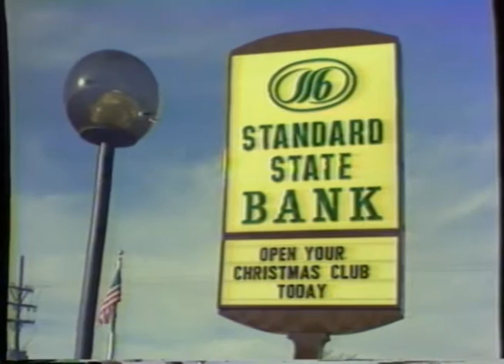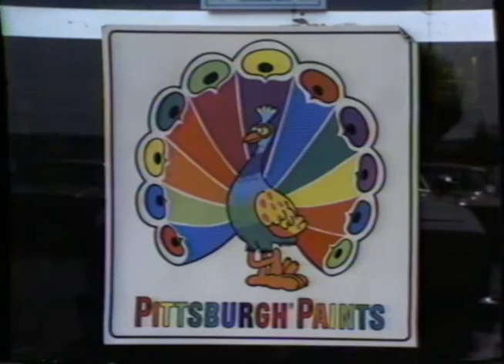Vicki Sesler Highlight Reel, Cable TV 1980-81, by Scott Hettrick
Highlights of numerous cable local origination productions from 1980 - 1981 in which Vicki Sesler (now Vicki Bernal Forbes) contributed as on-camera talent & voice-over for commercials and promotions, and hosting of a local community events program. Randy Reeves also a producer. Jackson County Cable TV and Landmark Cablevision